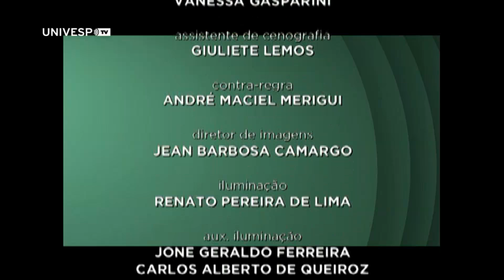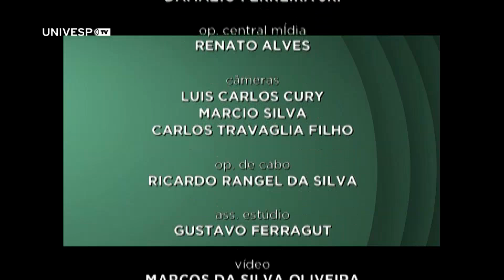Vida de Cientista - Iris Torriani - PGM 16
A convidada deste programa Vida de Cientista é a pesquisadora do Instituto de Física da Unicamp, Iris Torriani. Nesta conversa, a professora Iris, que é Argentina e veio para o Brasil em 1976, conta como se apaixonou pela cristalografia, a ciência que estuda a disposição dos átomos em sólidos, além de explicar a importância desta área para várias outras linhas de pesquisa.